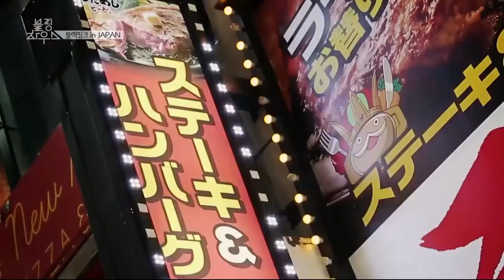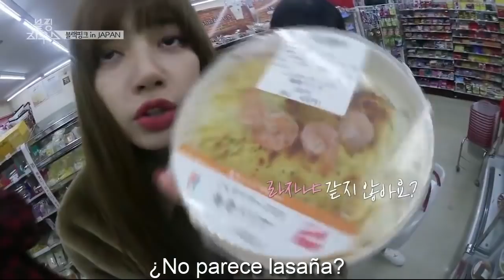[SUB ESPAÑOL] BLACKPINK HOUSE EPISODIO 8-1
Este canal solo comparte la traducción al español de este vídeo. No olvides ver el original
Finalmente podemos disfrutar de BLACKPINKTV!!! Espero que te guste el vídeo. SUBSCRIBETE para que no te pierdas más vídeos de BLACKPINK en tu idioma y si quieres activa la campanita para que te llegue la notificación. deja un ME GUSTA por el esfuerzo y para seguir traduciendo más vídeos como este.

Everything belongs to
YG - BLACKPINK